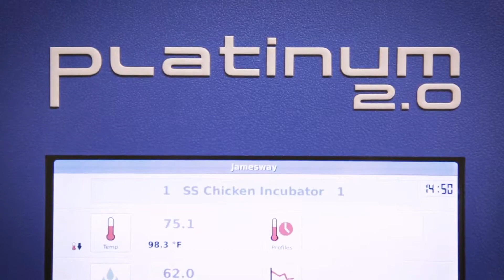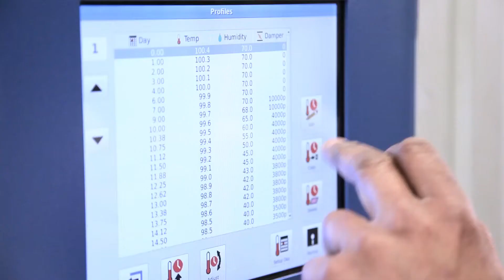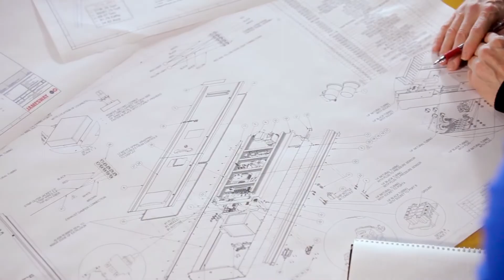Spanish Voice Over Services - Industrial Demo - Latin American Spanish - Plumey Voices Group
Voice over in Spanish with Latin American Dialect for Training purposes.